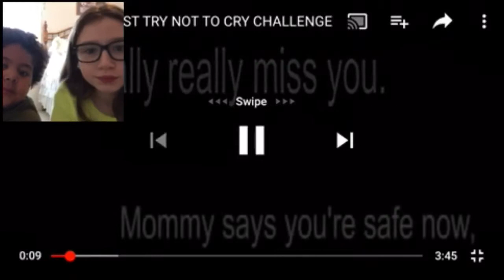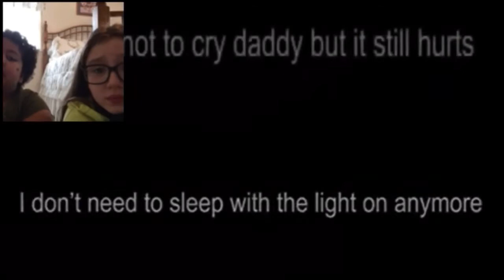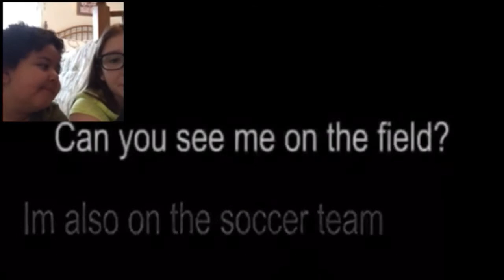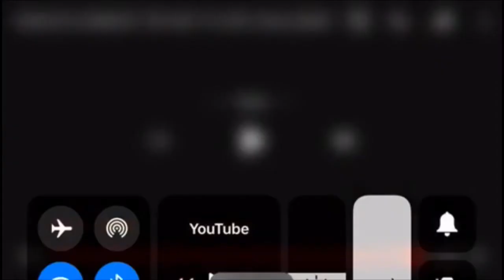Reacting to a try not to cry challenge